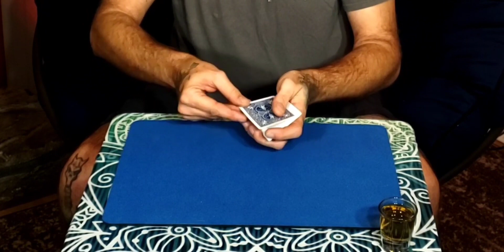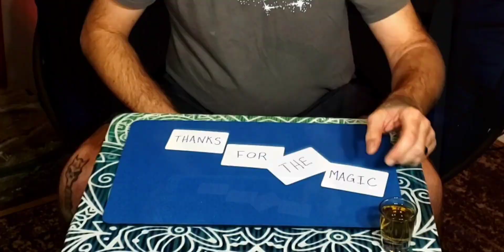2022 February: J. Ezra - Painted Cascade A tribute to Roy Walton